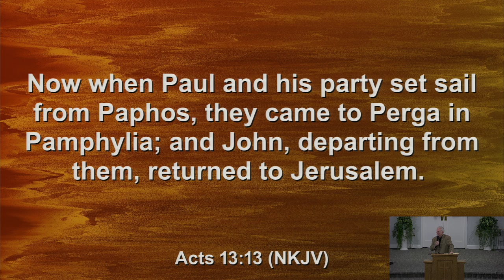Are You Willing to Fail?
Are You Willing to Fail? - Pastor Paul Nolan

10/20/24 PM Service at Russellville Church of God